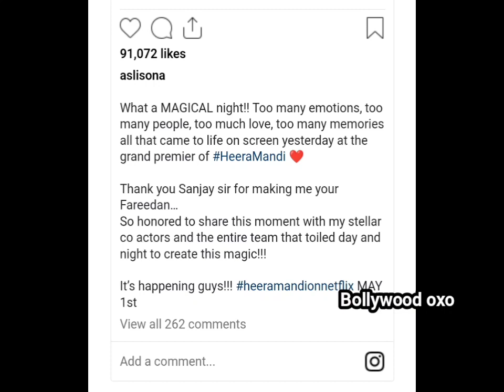Sonakshi pens thank you note for SLB; drops candid pics from Heeramandi premiere night